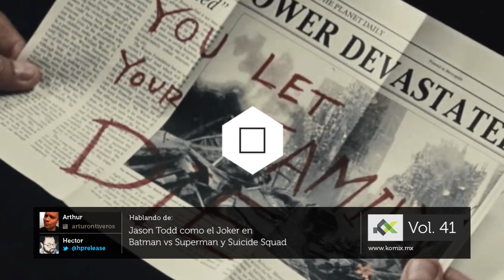Komix Vol 41 - Jason Todd como el Joker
**SPOILER ALERT**
Entre el minuto 4:49 y 5:18 hay un gran spoiler de un videojuego de Batman, así que recomendamos salten esa parte, se verá en el video por el fondo rojo.

Podcast dedicado al comic, cine, ciencia ficción y más. El día de hoy hablamos sobre la teoría donde Jason Todd es el Joker en el universo de Batman vs Superman y Suicide Squad.